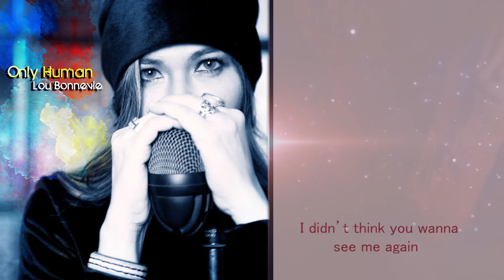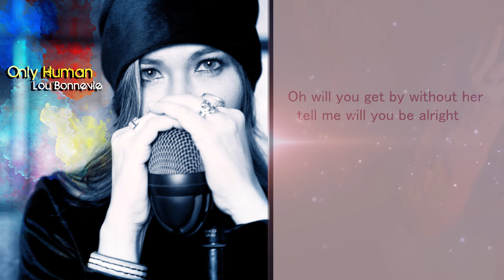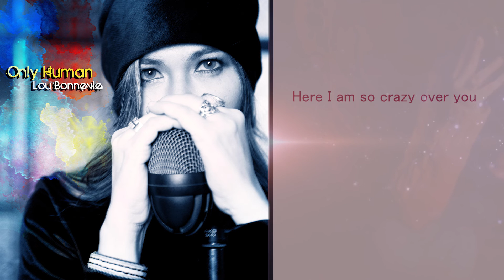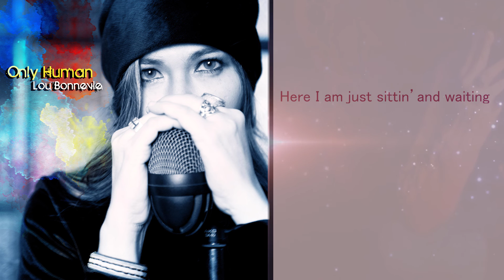Lou Bonnevie - Crazy (Official Lyric Video)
Written and Composed by: Lou Bonnevie
Arranged by: Lou Bonnevie and Toto Gentica

Thanks in advance guys! You're all awesome! 🤘